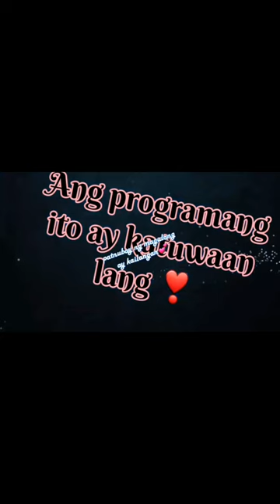Cats and dogs sunglass drop tiktok compilation ❣